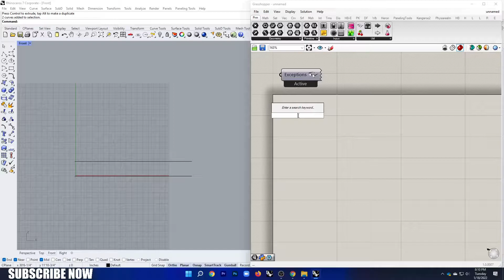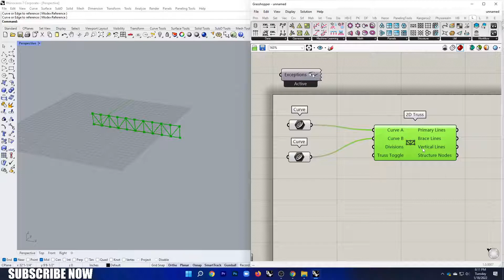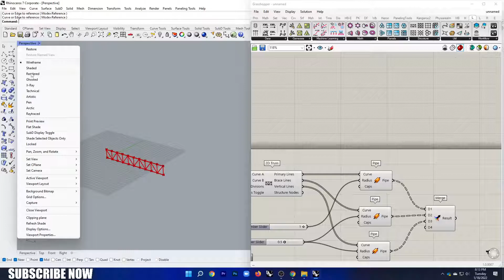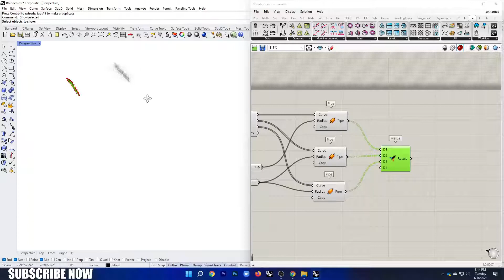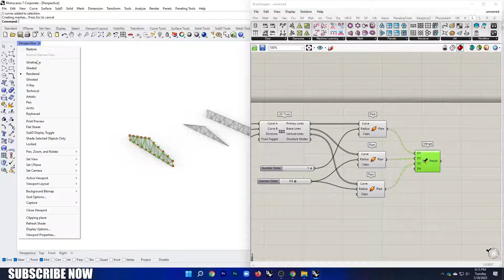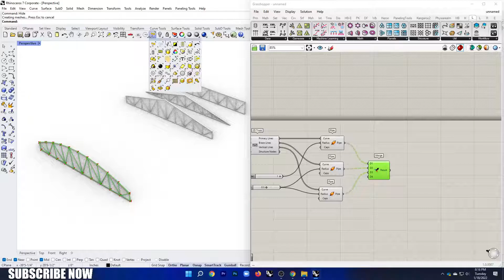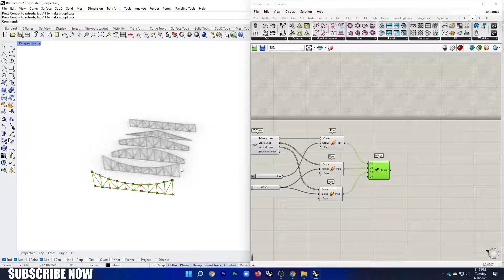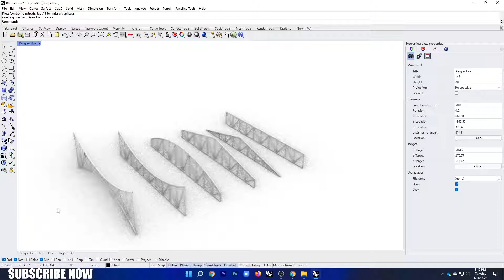Various 2D Truss | Lunchbox | Grasshopper Tutorial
In this video, I will show how you can make various types of customized 2D truss elements using LunchBox 2D truss component.

Done in Rhino 7 + Grasshopper and LunchBox Plugin.